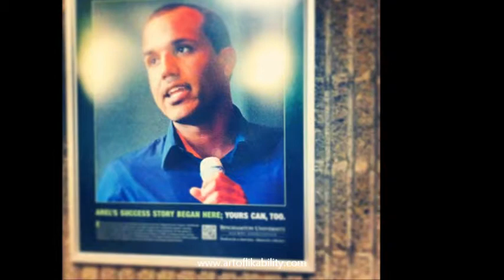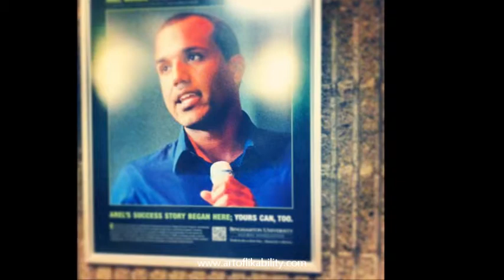Episode 27 This Unique Trick to Likability Used by Body Builder Steve Parke